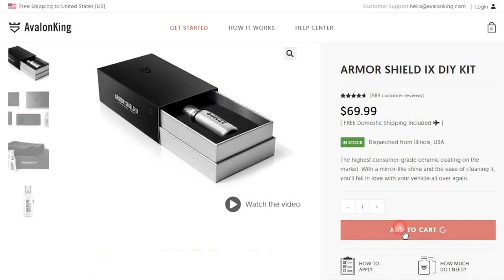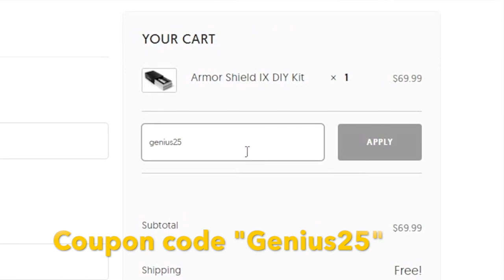Car guys and pocket knives!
Casey Putsch reads an article about pocket knives and the type of men who carry them and thinks about how many car guys carry them. He brings out all the old pocket knives he still has since being a child and talks about the stories behind them. Big thanks to Avalon King Ceramic Coating. Yes, it freakin works!

Purchase Avalon King ceramic coating products here!